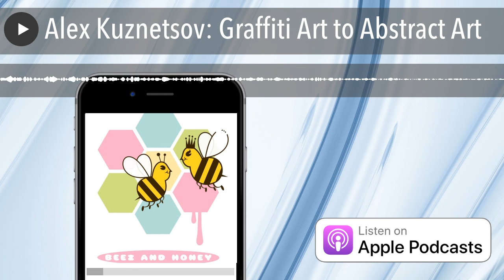Alex Kuznetsov: Graffiti Art to Abstract Art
Moscow based artist Alexander Kuznetsov describes his life, his work and the challenges of being an artist in Russia while looking forward to a new studio in a community of artists and some exciting upcoming exhibitions.